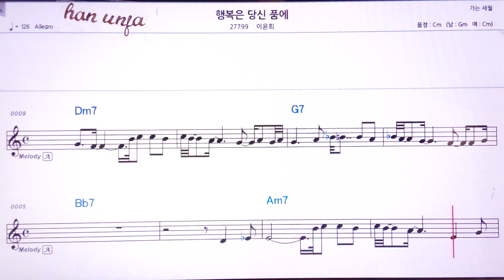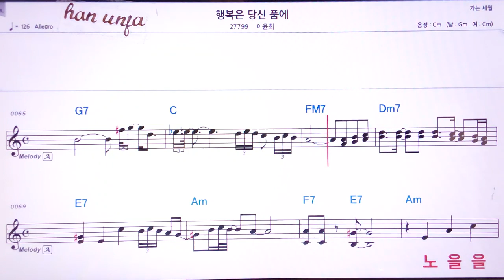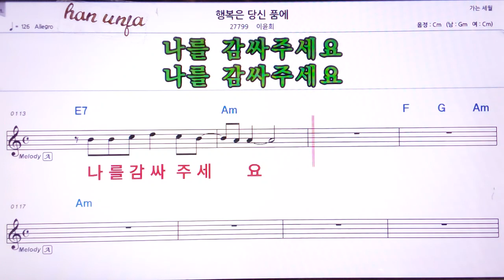💖행복은 당신 품에/이윤희 👍MR,유투브 노래방,가라오케 악보 코드 가사 ,Karaoke,반주